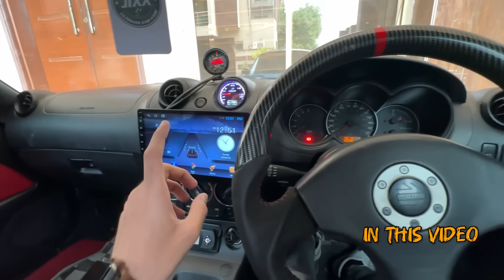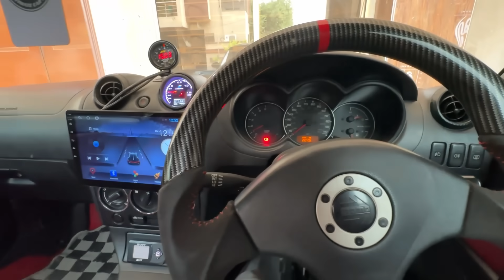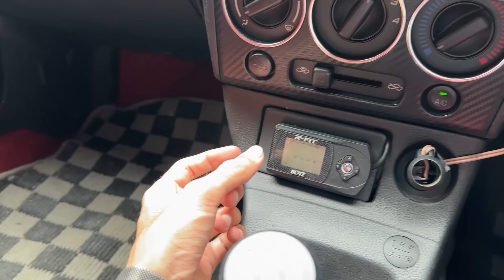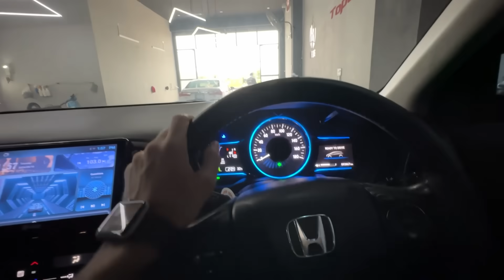Fastest Copen of Pakistan 😍 feat. Rajab Butt’s Car Damages ☹️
Video 48